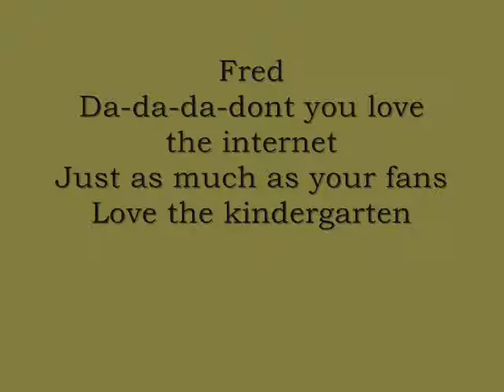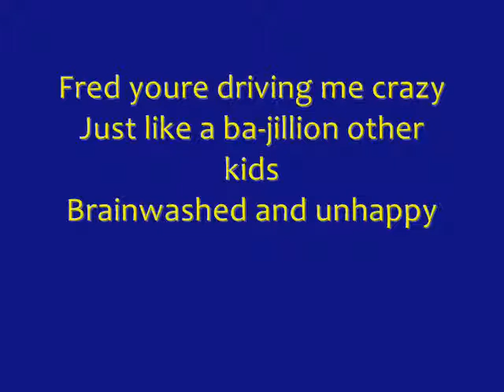Davedays Fred drives me crazy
lyrics vid to the song. even though the lyrics are on the video